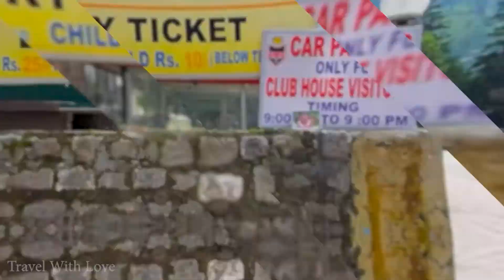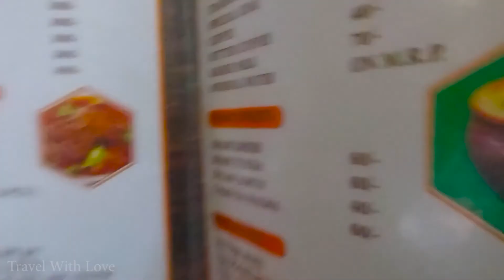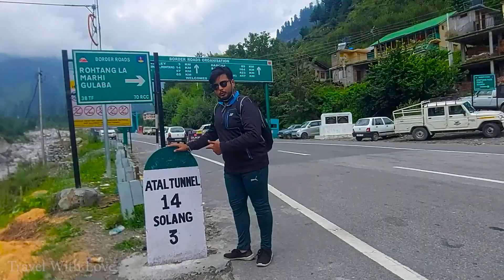Tourist Places In Manali | All Information || Manali Tour Video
In this video I will Show you All Local Sightseeing of manali. Mall Road,Hadimba temple,manu Temple, And My Fav jogni waterfall , watch the video till end and enjoy the video .

Best Trip
Travel With Love Manali
Solo Travel
Travel With Love
HRTC Bus
Manali Tour
Manali Budget Trip,Manali Tour,manali Local Sight.